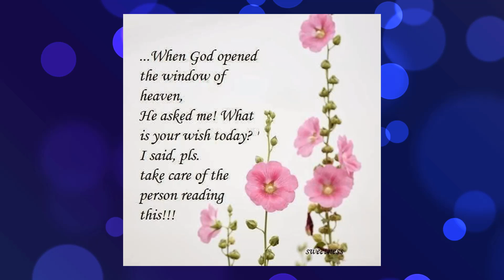The first of November 2024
I thank everyone for this travel with me and my music and I hope you like it but I stop the first of December 2024.